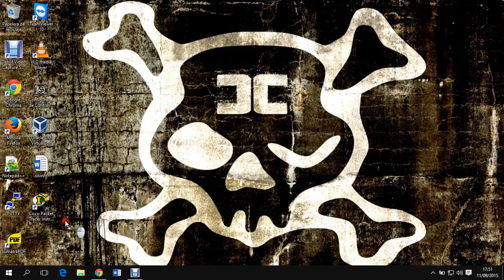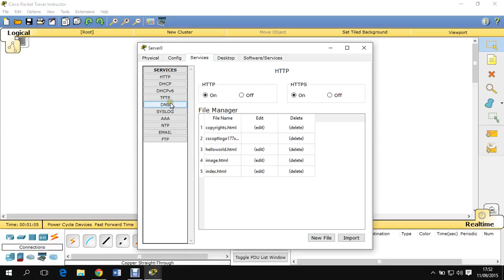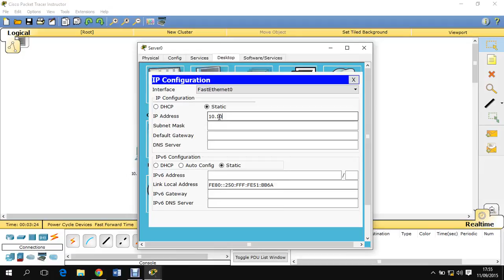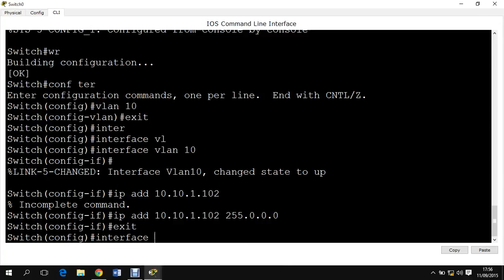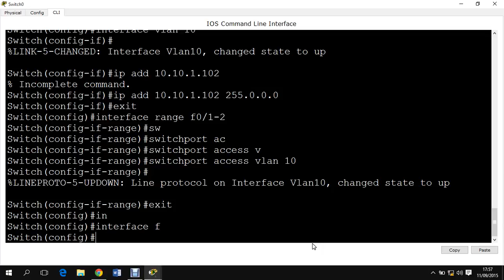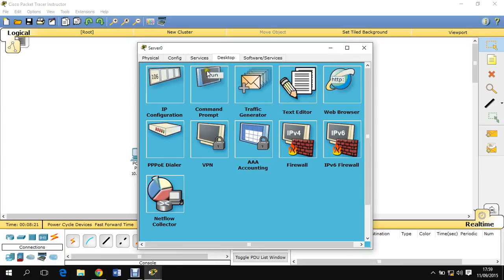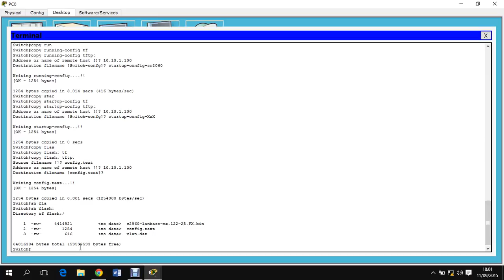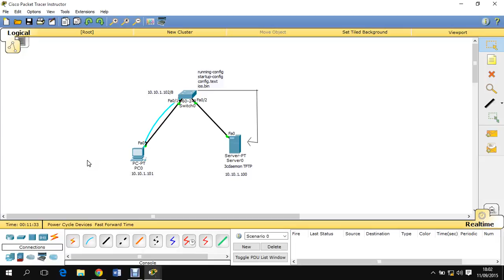Manejo de archivos de configuracion SW2960